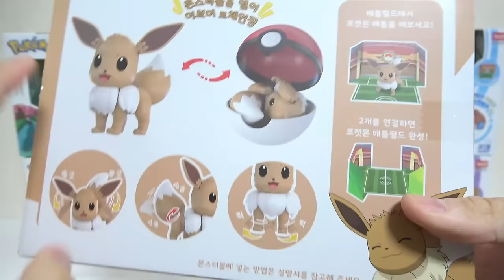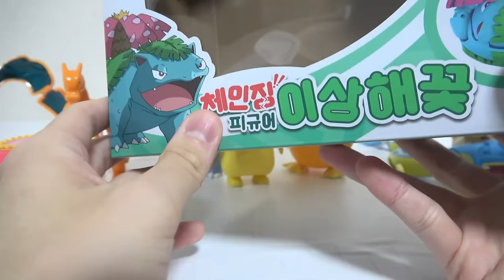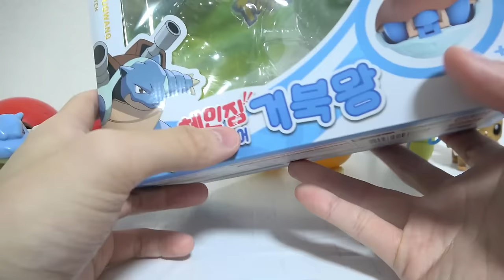【ゲットだぜ！】ポケモンが球体に変形してモンスターボールの中に入る中国玩具がやばすぎwww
中国で発売された（動画の商品は韓国が輸入している商品です）ポケットモンスターが球体に変形してモンスターボールの中に入る玩具です！
最近はスカーレット・バイオレットが盛り上がっていますが、みなさんプレイしていますか？